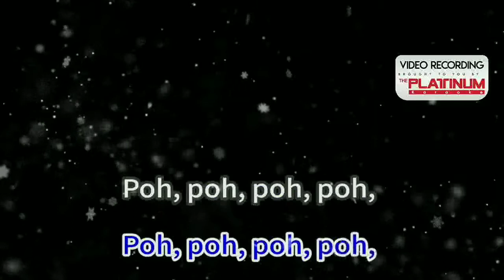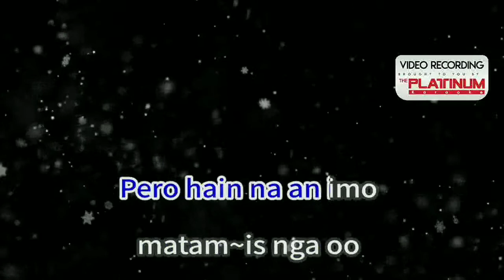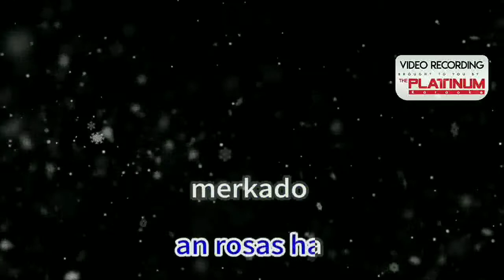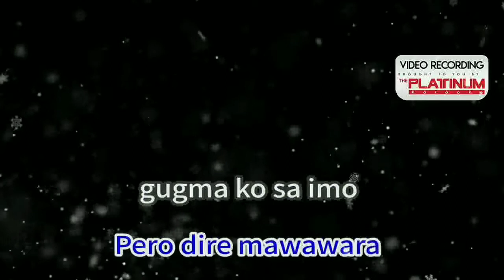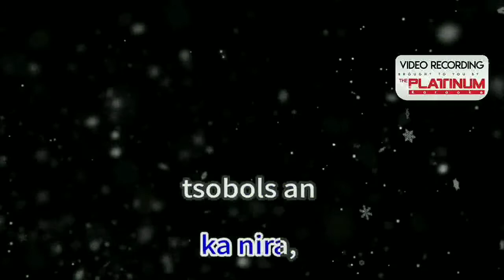Chubols25 by: Greenpeace (Karaoke) (MelodyOFF)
Chubols25- by: Greenpeace
(Karaoke Version) (MelodyOFF)

welcome always!
tnx for watching!